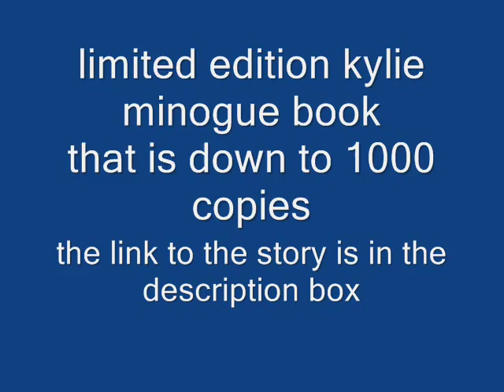Kylie Minogue Rare Pictures (in the limited edtion book)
READ FIRST!

these pictures are only avalible in the limited editon book which has only 1000 copies and each one is signed by Kylie Minogue & William Baker